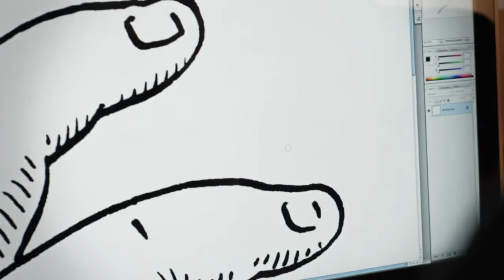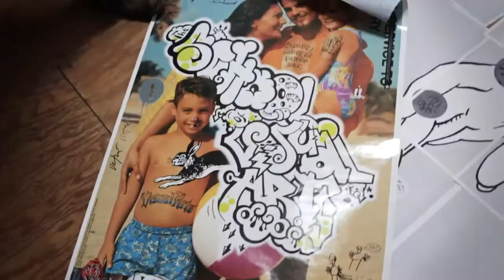James Victore, Watching Hands featured artist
David J. Sencer CDC Museum, Georgia-Pacific Professional & CDC Foundation Present Watching Hands: Artists Respond to Keeping Well. A self-declared independent designer based in New York, James Victore's participation in Watching Hands is a nod to the importance of good design in public health communications, as well as acknowledgement of the blurring of lines between design and fine art. His poster series, "Washing Hands: The single most important means of preventing the spread of infection," features hands overlaid with bubble images of various pathogens, such as influenza and E.coli, that can be transmitted by not washing one's hands.